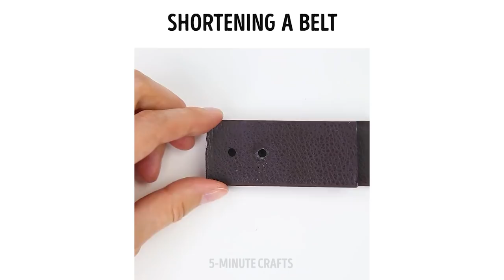23 CLOTHING HACKS THAT ARE ABSOLUTE LIFESAVERS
You definitely need to check these hacks! You never know when they may come in handy! :)